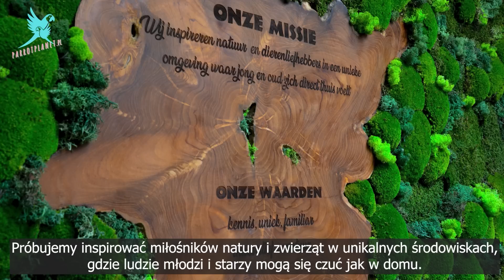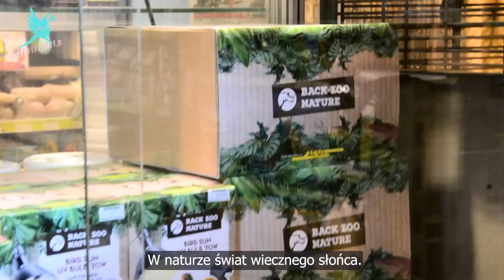Podróże Parrot Planet: Avonturia | Wszystko co musisz wiedzieć o Back Zoo Nature!